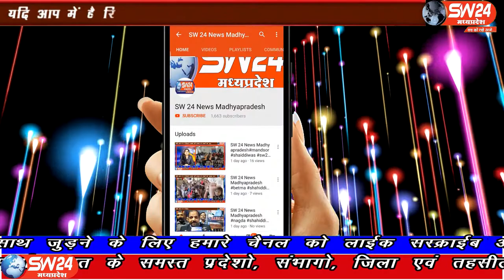SW 24 News Madhyapradesh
सागर जिले के राहतगढ़ पुलिस चैकी बस स्टैंड पर भारतीय युवक कांग्रेस के आह्वान पर युवक कांग्रेस नगर अध्यक्ष कपिल अहिरवार के मार्गदर्शन में राष्ट्रीय बेरोजगारी दिवस युवक कांग्रेस ने मनाया। राहतगढ़ से सलमान कुरेशी की रिपोर्ट